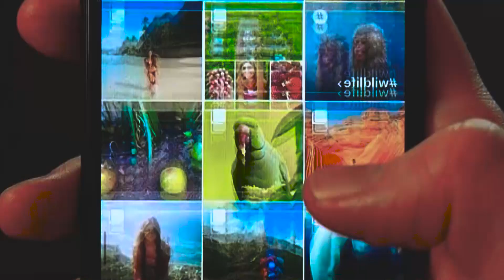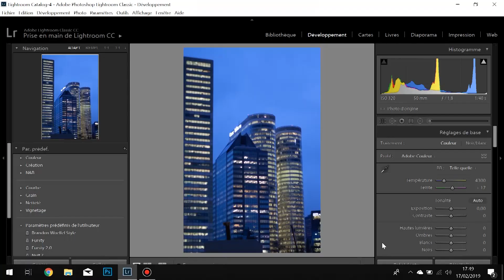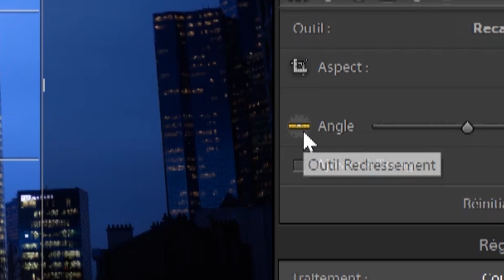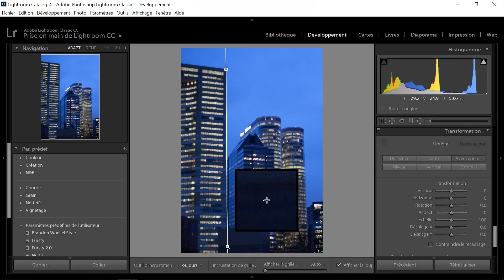VOS ANGLES SONT MOCHES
Je te livre mon astuce quand je retouche mes photos sur Lightroom! :)

Hésite pas à partager la vidéo et de laisser un pouce en l'air!
(je te force pas, mais fait le) merci!